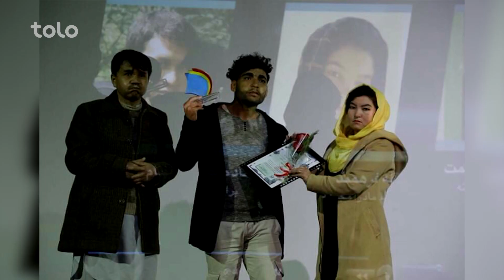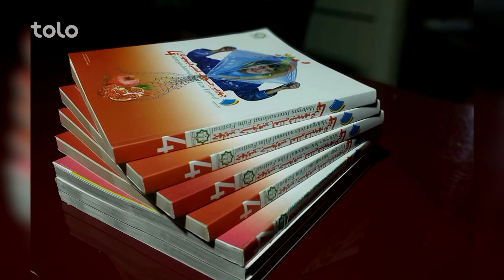بامداد خوش - سرخط - صحبت های فقیر میوند در مورد چهارمین جشنواره مهرگان